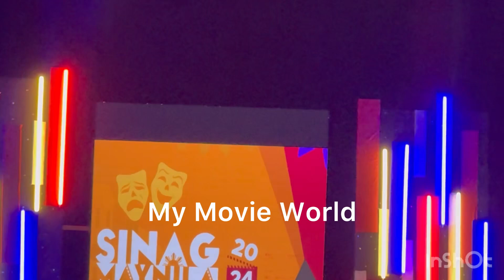Sinag Maynila 2024 People’s Choice | Best Cinematography | Best Editing